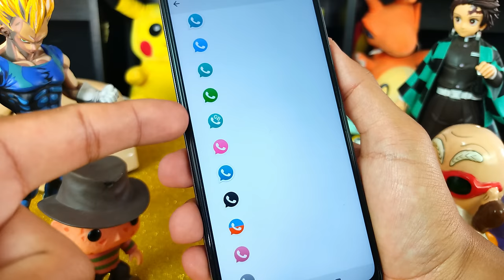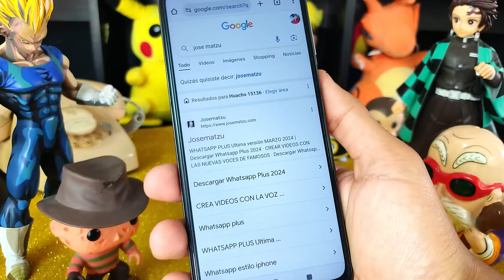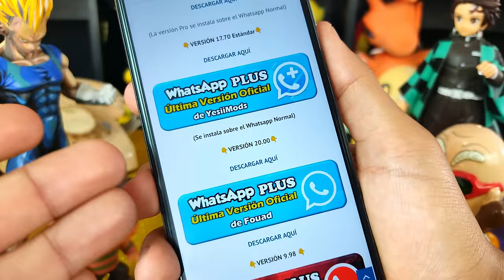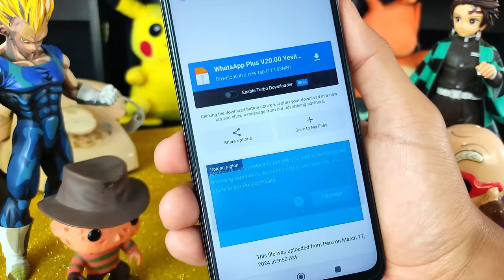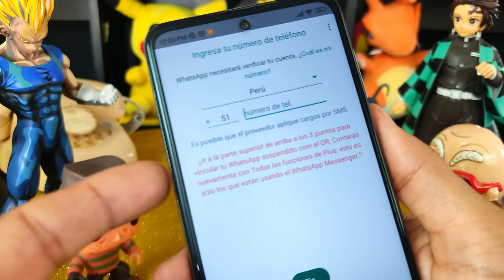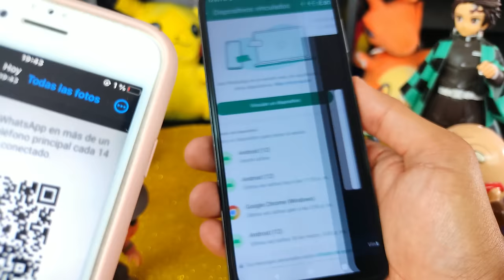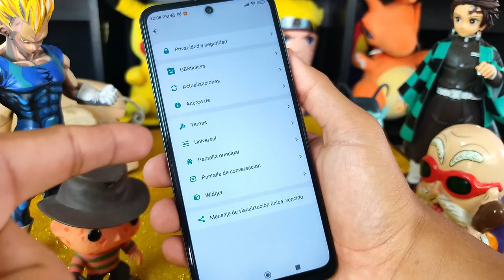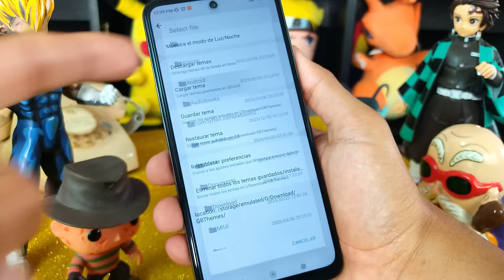NUEVO WHATSAPP PLUS (Ultima Versión) ✅ ELIMINA Baneo: Necesitas Instalar la versión Oficial 😱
¡Atención WhatsApp Plus ahora recupera cuentas Baneadas! Esta es la última versión de Alexmods y de Yesiimods: Es decir Whatsapp Plus 20.00 de Yesiimods y el WhatsApp Plus 17.70 Pro de Alexmods. Esta actualización revolucionaria no solo está libre de baneos, sino que también corrige el molesto error que muchos han experimentado al ver el mensaje “Cambia a WhatsApp Ahora” o “Necesitas la versión oficial de WhatsApp para iniciar sesión”.

¿Qué hace que WhatsApp Plus 17.70 Pro sea tan especial?

No te quedes atrás con versiones antiguas de WhatsApp. Actualiza a WhatsApp Plus 17.70 Pro hoy mismo y descubre una experiencia de mensajería como ninguna otra. ¡Descarga ahora y únete a la revolución de WhatsApp Plus!